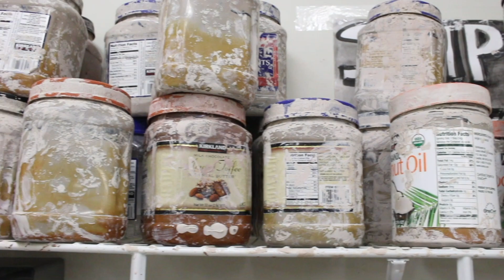Cougar Roundup S1:E2 9/14/2018